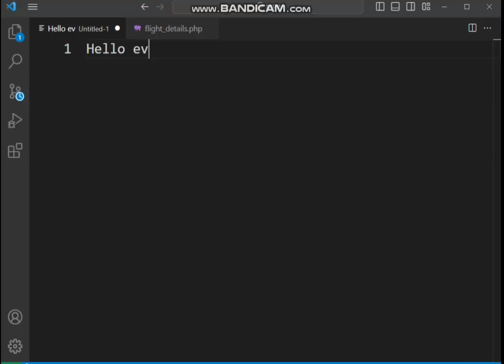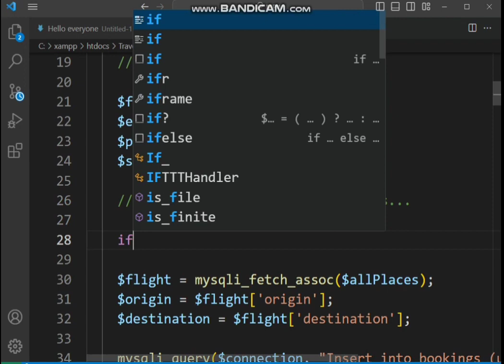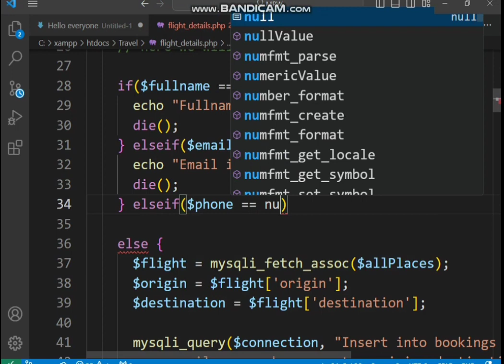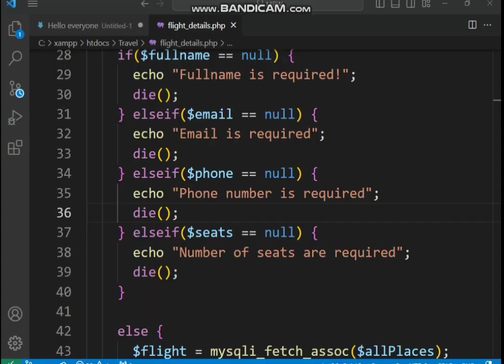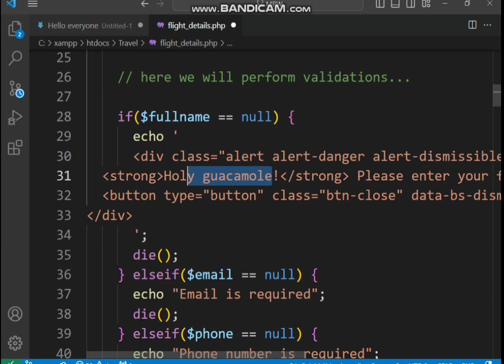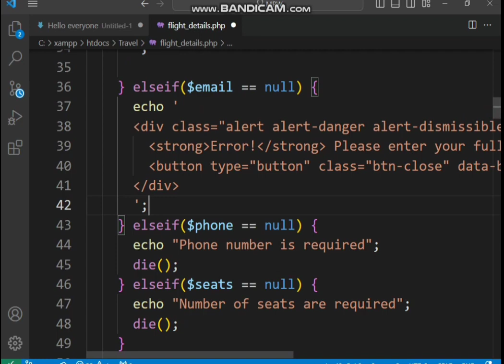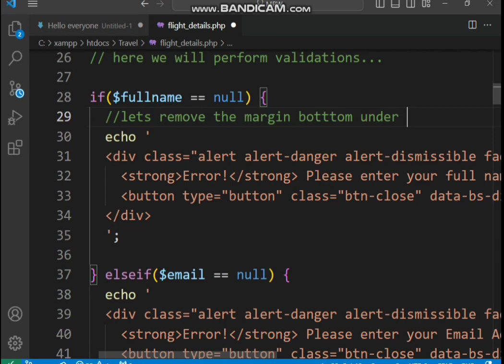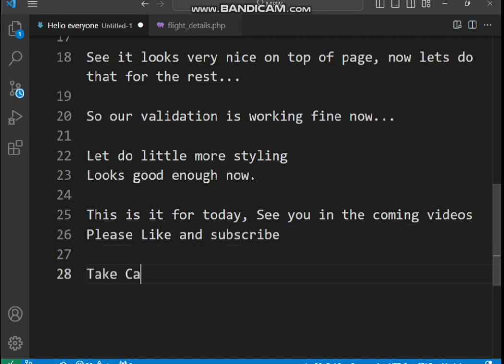php form validation | Travel website | HTML bootstrap php website